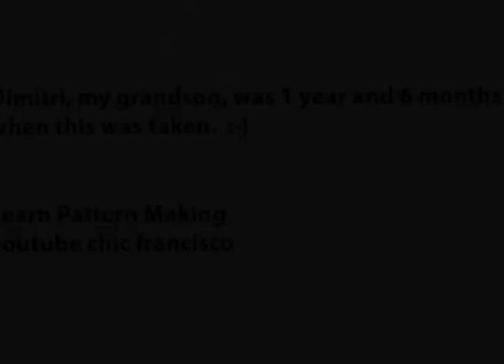Lesson Break #2 - Baby Dimitri Having a Contradictory Spirit with Grandma Chic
Baby being taught by grandma